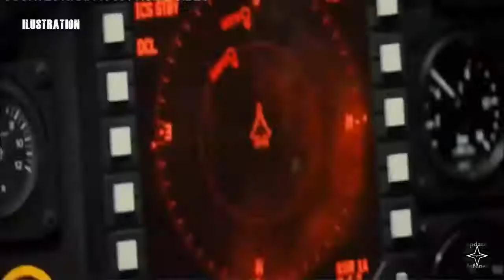Stronger, PAF It Now Has A AIR To Ground Missile Capability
Thank you. - All video creative commons (re-use allowed) attributions are in the YouTube creative commons licence, which this video is from and re - use is allowed, the creative commons archive from YouTube is for all to use and edit as they see fit.

   For this past 2 weeks alone, there were verification of new capabilities acquired by both the Philippine Air Force (PAF) and the Philippine Army (PA), which are being sought after for quite some time after delays hampered both projects. Both capabilities were not presented by either service branches nor the Armed Forces of the Philippines (AFP) or the Department of National Defense (DND) to the media, and were just quietly put into service.

For the Philippine Air Force, it now has a new air-to-ground missile capability in the form of Raytheon AGM-65 Maverick missiles, while the Philippine Army with their RPG-7 assault weapon.

One of the PAF's FA-50PH Fighting Eagle armed with an inert AGM-65G2 Maverick air-to-ground tactical missile, as seen during the PAF's Anniversary last July 4, 2017.

The Maverick missiles were acquired by the Philippine Air Force under the F/SAA/LIFT Munitions Lot 2 acquisition project, which was a direct contracting project with Raytheon Missile Systems Co. based in Tucson, Arizona. The contract is worth Php 3.316 billion to deliver the AGM-65G2 variant of the Maverick missile, including LAU-117 launch rails and inert rounds, plus a support package.

The Raytheon AGM-65G2 Maverick is among the latest variants of the Maverick family of air-to-ground tactical missile used mainly by the US military and friendly nations. It was first introduced in the early 1970s with the US armed forces, and is very much combat proven and boasts an average kill accuracy of 93%.

It has an imaging infrared seeker, carrying a 300lb WDU-24/B penetrating blast fragmentation warhead, and is configured not just for anti-bunker/structure use, but can also be used for anti-tank operations. It can also be used by the Philippine Air Force against ships and naval targets, and other ground targets of interest. Raytheon also confirmed that it is accuracy of up to 1 meter.
   While the effective range is classified, publicly available information refers that it can be effective up to 20 kilometers, although MaxDefense believes it could be more since this is usual protocol for manufacturers to not fully disclosed the actual capability of their missile products. MaxDefense noted this in a previous blog discussing the acquisition of Spike-ER missiles for the Philippine Navy.
   While the only PAF aircraft capable of carrying the Maverick is the FA-50PH Fighting Eagle, any of the candidates of the PAF's future Multi-Role Fighter acquisition project from the Western world, including the Saab JAS-39 Gripen, Lockheed Martin F-16V Viper and Boeing F/A-18E/F Super Hornet, are also capable of firing the Maverick missile.